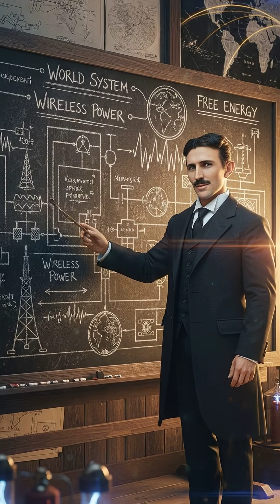A Genius Moment Tesla Lit a Bulb Without Wires” 💡TeslaCoil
Did you know Nikola Tesla once lit bulbs without wires — in people’s hands? ⚡ In 1891, Tesla demonstrated his famous Tesla coil, showing the world that electricity could travel through the air. This experiment was the first step toward wireless power and inspired the technologies we use today, from wireless charging to modern electronics.

✅ Sources & Verified Facts: Smithsonian Magazine, Encyclopedia Britannica, U.S. Library of Congress Archives